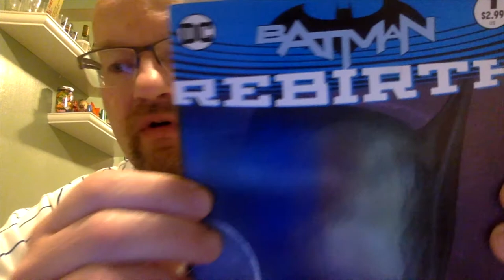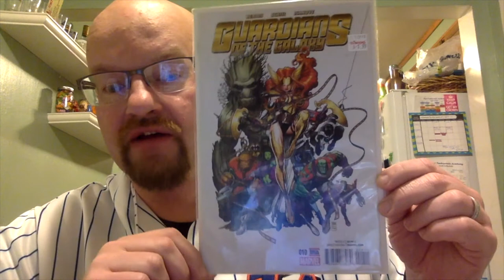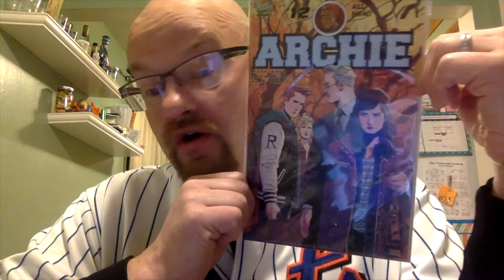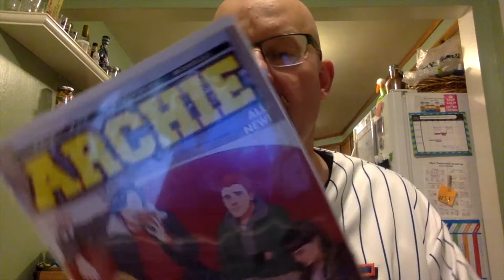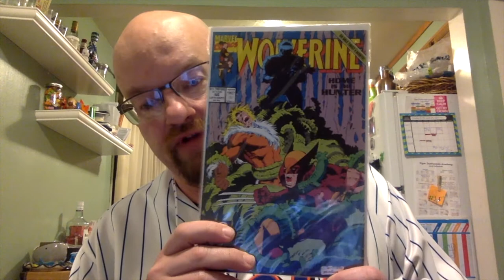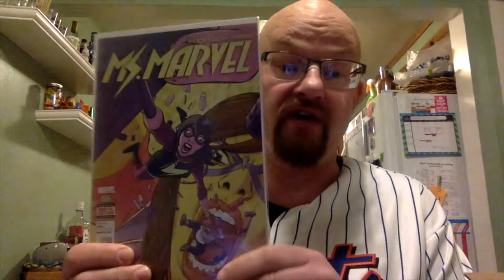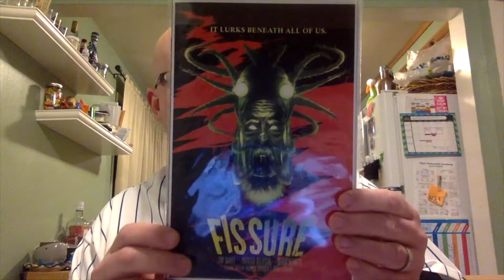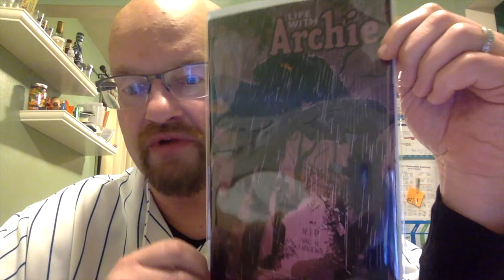Contest Update! A Mini-Haul. An AOK!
Hey guys, just plugging my contest a little bit. I've got four entrances so far: Matilda Gothika, Lyndsay's Geeked Out Knick Knacks, Spectacular Spider Grandpa, and SNMC (Seeking Near Mint Comics)

Here's the original contest video. Please link your video in the comments if you want to enter:

And I wanted to shout out Lyndsays' channel. Go ahead and show her some love, sub her up!

Also in this video I have a small haul from HPB and an LCS over the weekend. And finally I box up my own AOK for the Doom.